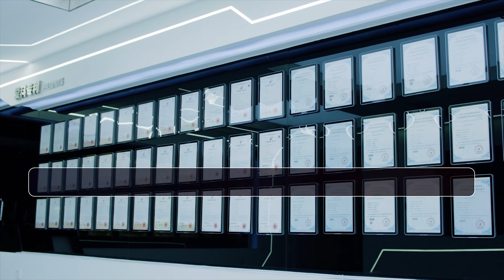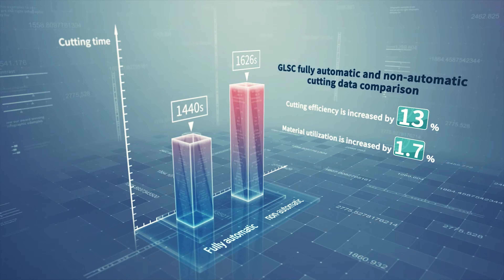IECHO GLSC Automatic Multi-ply Cutting System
New vacuum chamber design
The structural rigidity of the cavity is greatly improved, and the overall deformation under the pressure of 35 kpa is≤0.1mm

Fully automatic continuous cutting function
The overall cutting efficiency is increased by more than 30%

New intelligent sharpening system
■  Swiss imported high-speed sharpening motor can automatically adjust the number of sharpening revolutions according to cutting requirements, making the blade sharper and more durable.
■  Automatically adjust the pressure, feeding with pressure
■  Three different sharpening media can meet the sharpening needs of different fabrics.
■  Quickly change the sharpening media
■  The sharpening angle and pressure can be customized at any time according to the characteristics of the fabric and the cutting needs.
■  Early warning for replacement of sharpening media.